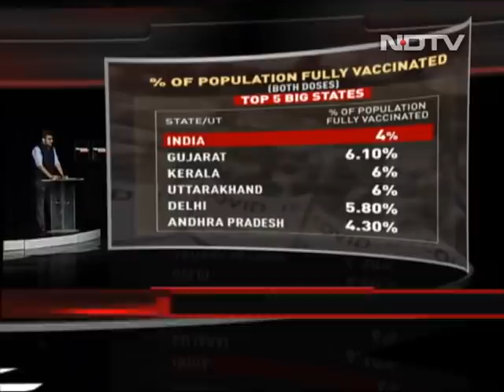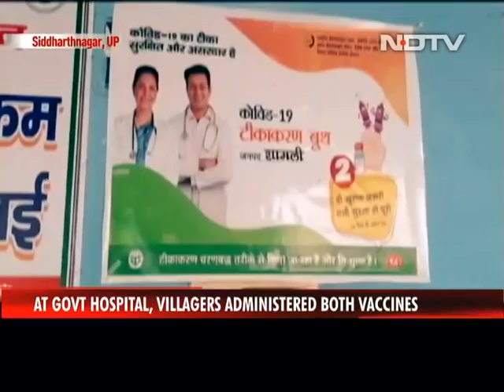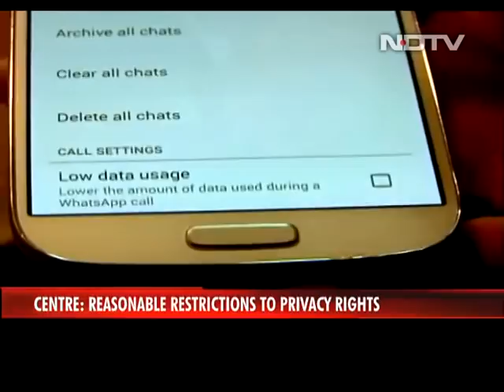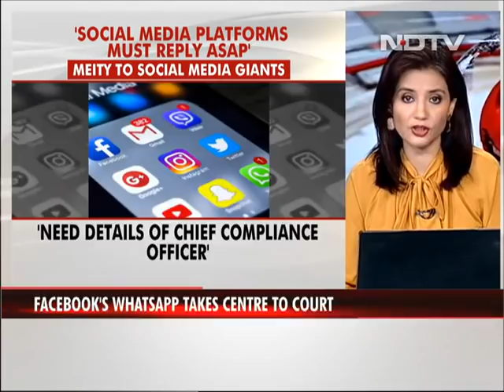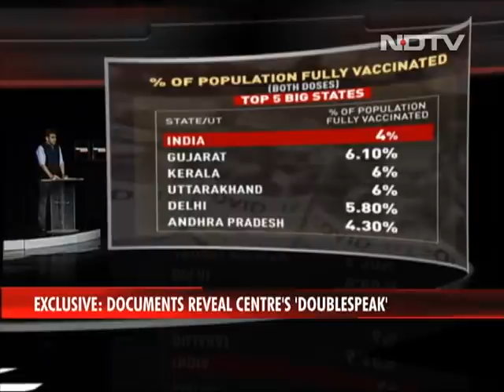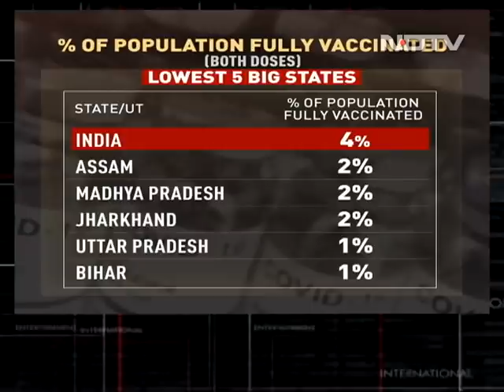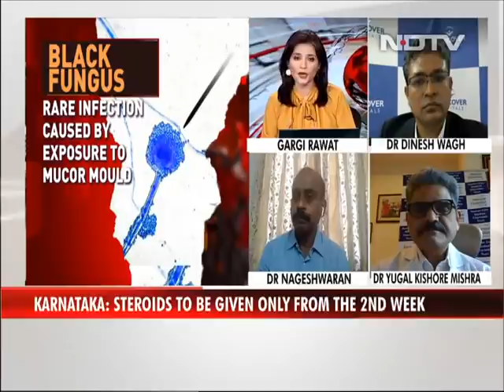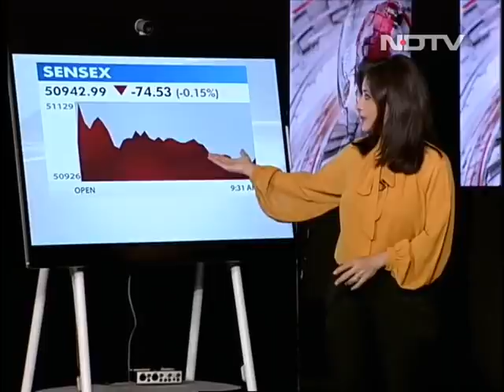Mehul Choksi Captured In Dominica, Other Top Stories | Good Morning India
Fugitive diamond merchant Mehul Choksi - one of India's most wanted in connection with the Punjab National Bank loan fraud case - has been captured from Dominica while trying to flee to Cuba, sources have said. The 62-year-old had gone missing earlier this week from the Caribbean island nation of Antigua and Barbuda, where he fled in 2018. His disappearance came amid efforts to extradite him by the CBI and the Enforcement Directorate, which are investigating the Rs. 14,000 crore fraud at India's second largest state owned bank. The Union Home Ministry is likely to announce new guidelines for Covid, as the present one ends on May 31. Towards the end of every month, the ministry issues fresh nationwide Covid directives or extends the existing ones till the end of the next month. In continuation with this, the government will most likely issue directives for June today.